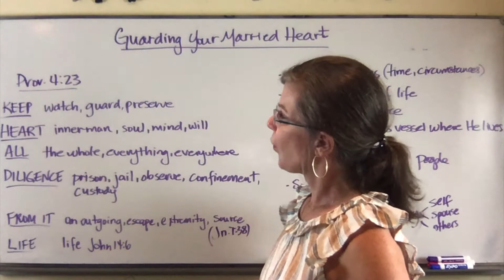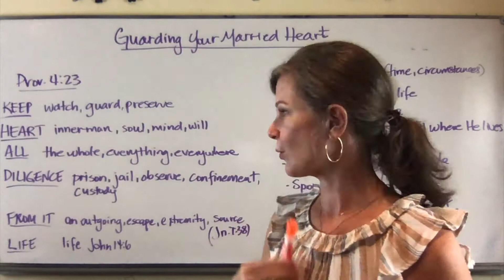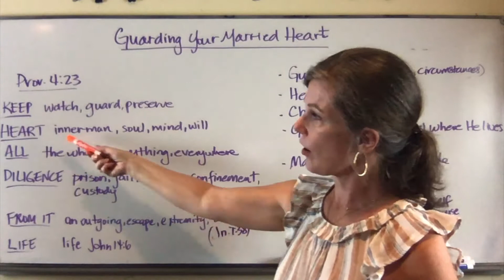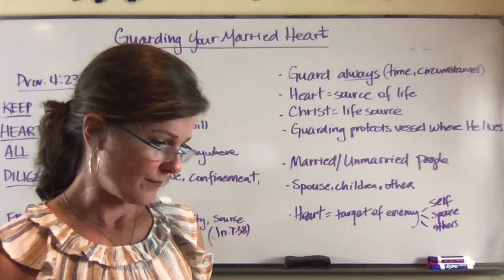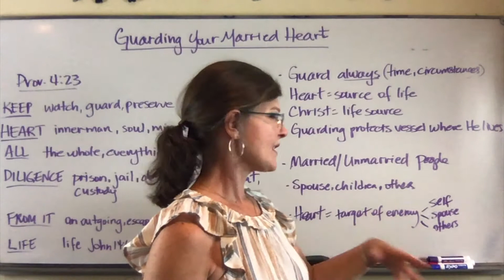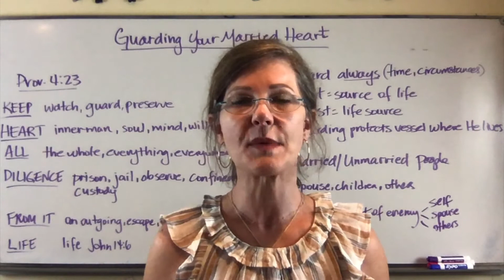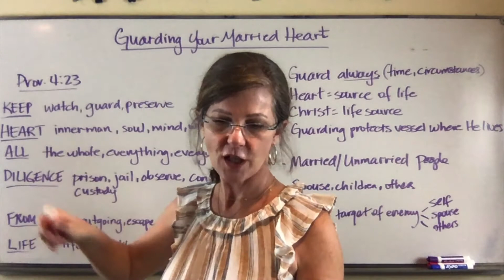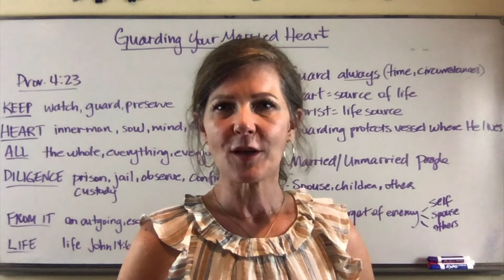Guarding Your Married Heart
A brief  review of Proverbs 4:23 and some tips on guarding your heart in marriage.